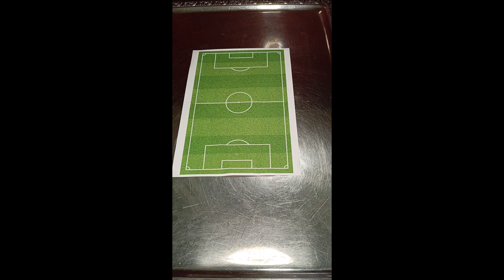EM Naschereien zum Auftaktspiel Deutschland : Schottland im neuen Stadion. Lasst euch überraschen!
▬ Mein Kanal ▬▬▬▬▬▬▬▬▬▬▬▬

▬ Social Media ▬▬▬▬▬▬▬▬▬▬▬▬▬▬▬